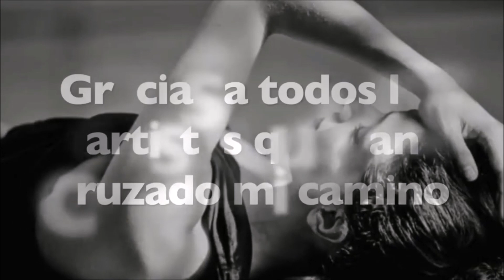Con Rita Rossi, ex bailarina del BANCH y Directora de Danza, Teatro del Lago (Chile)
LIVE por Instagram, lunes 15 de junio de 2020 (IG @estudiohugozarate)

Rita Rossi es de nacionalidad italiana, diplomada en la Scuola di danza del Teatro dell´Opera di Roma (Italia) y “Medalla de Oro” en la especialización en Danza Contemporánea del Conservatoire National de Región (CNR) de Boulogne Billancourt, Paris (Francia).
Además es ex Bailarina Solista de Ballet Nacional Chileno, BANCH y actualmente es Directora de Danza de la Escuela de las Artes Teatro del Lago (Frutillar, Chile)